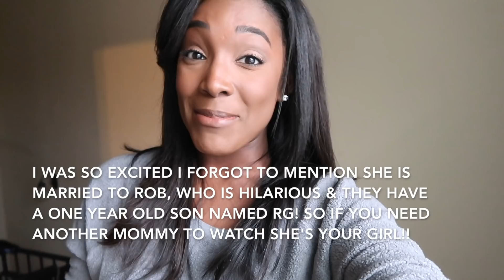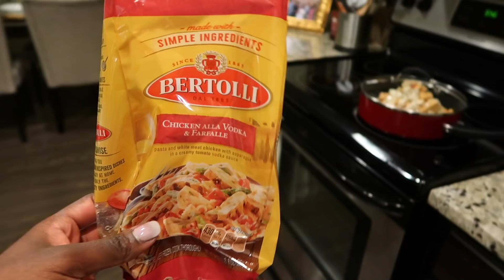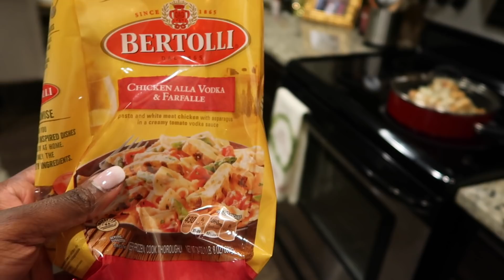THE SWEETEST NIGHT OF VLOGMAS YET!! | VLOGMAS 2018 DAY 10 | Krista Bowman Ruth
Hi guys! It was nice to have a little mommy son date with my baby boy! I also made some new friends! check it out now! Enjoy! ~Krista

MY SON'S NAME IS SEBASTIAN JAMES RUTH
BASH, BASHY & BUBS ARE NICKNAMES!
HE IS 15 MONTHS OLD
FREQUENTLY USED PRODUCTS:
- NOODLE & BOO LAUNDRY SET
- DISPOSABLE PLACEMATS
- PINK BLUSH ROBE
- NUK STRAW CUP
- SHAPES/COLORS FLASH CARDS
- ANIMAL FLASH CARDS
- FIRST WORDS FLASH CARDS
- THE SUNNY PALM BIBS
- SOUND MACHINE
- BABY MONITOR

• BASH'S HAIR PRODUCTS!
- Curling Buttercream
MY EQUIPMENT!

kristabruth

LET'S COLLAB!
THAT BEING SAID I WOULD NEVER PROMOTE OR ENDORSE A PRODUCT THAT I PERSONALLY DO NOT USE OR STAND BEHIND! SO I JUST WANT TO THANK YOU IN ADVANCE SHOULD YOU CHOOSE TO PURCHASE!